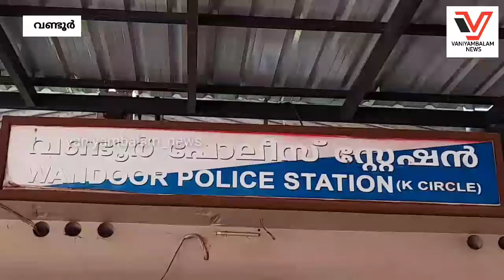വണ്ടൂർ പോലീസ് സ്റ്റേഷനിലേക്കും താലൂക്ക് ഹോസ്പിറ്റലിലേക്കും ഓക്സിജൻ കോൺസെൻട്രേറ്റർ മെഷീൻ കൈമാറി.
വിവിധ ചാരിറ്റി പ്രവർത്തങ്ങൾക്ക് നേതൃത്വം നൽകി വരുന്ന പാപ്പറ്റ ബാബു വണ്ടൂർ താലൂക്ക്  ഹോസ്പിറ്റലിലേക്കും,വണ്ടൂർ പോലീസ് സ്റ്റേഷനിലേക്കും ഓക്സിജൻ കോൺസെൻട്രേറ്റർ മെഷീൻ കൈമാറി.